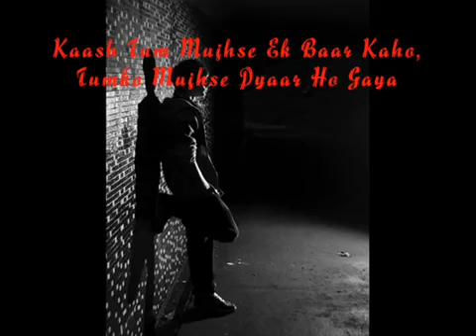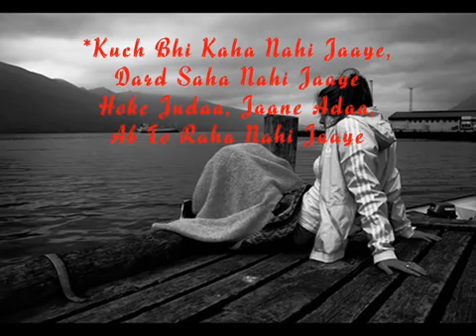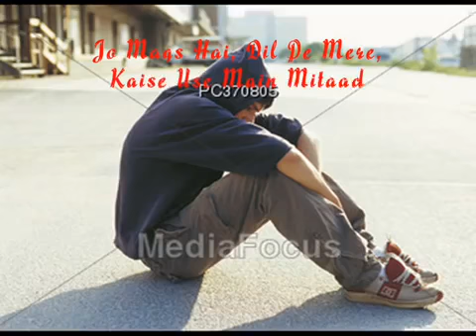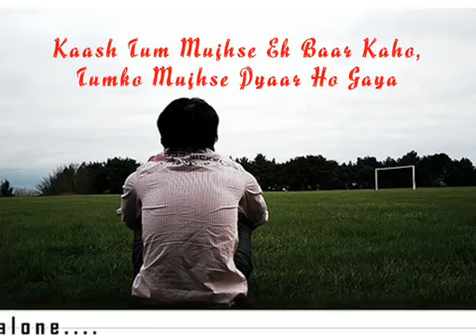Heart touching songs YouTube by Mustafa